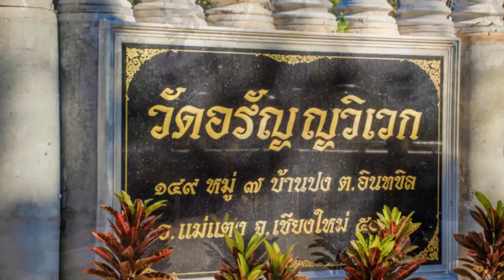11 ความสำคัญในการรักษาศีลของผู้ปฎิบัติ หลวงปู่เปลี่ยน ปัญญาปทีโป